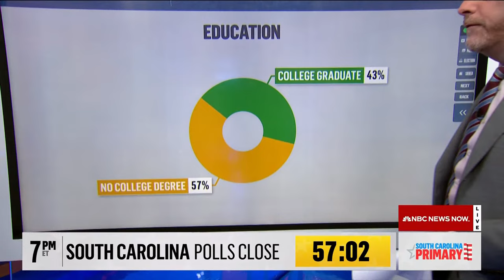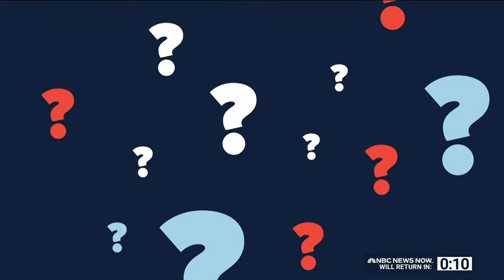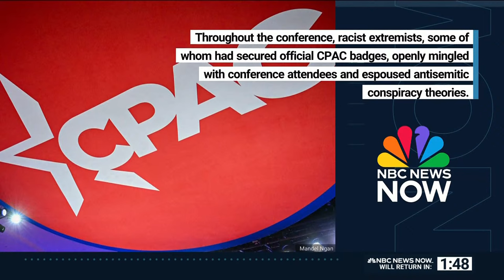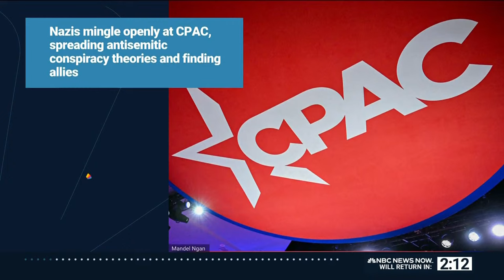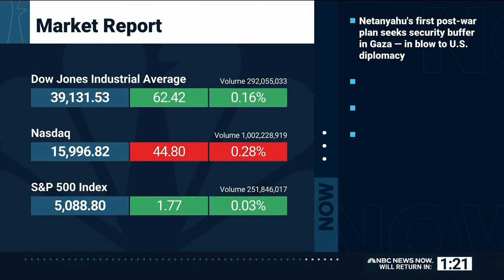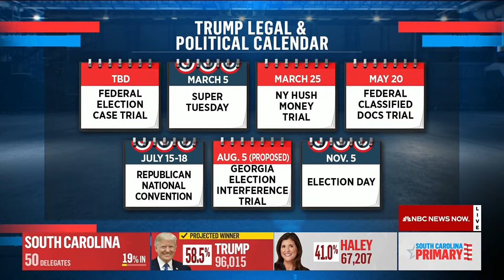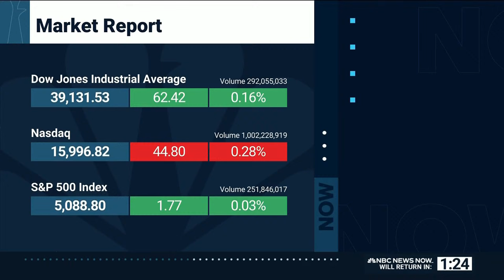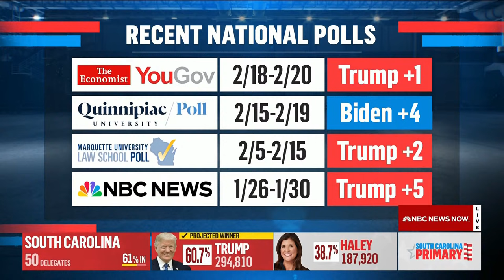WATCH: 2024 South Carolina Republican primary | NBC News NOW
Watch NBC News NOW's coverage of the 2024 South Carolina GOP primary as former President Donald Trump looks to cement his status as the GOP frontrunner against former U.N. Ambassador Nikki Haley.